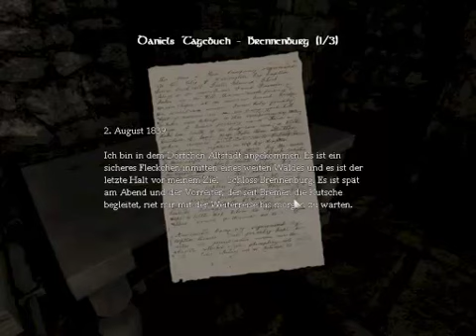Let's play Amnesia the dark descent#20-Lecker Chemikalien! Das wichtigste aus der Küche